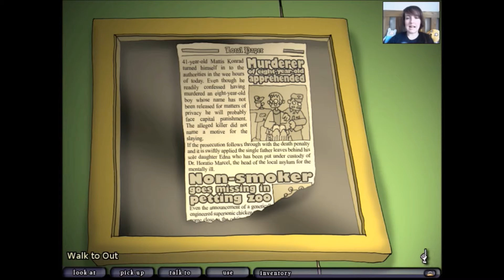HAMMER TIME! - Let's Play - Edna & Harvey: The Breakout - Part 2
Nuh nuh nuh nuh, Hammer Time! xD

Betcha got that song in your head now ay?!

Betcha singing that song now?!

Betcha dancing too xD

I am xD

Nuh nuh nuh nuh!!

Game Description:
Accompany young Edna and her talking stuffed bunny Harvey on a whacky attempt to escape from her padded cell. Experience a bizarre journey all across the insane asylum and far beyond its brick walls.